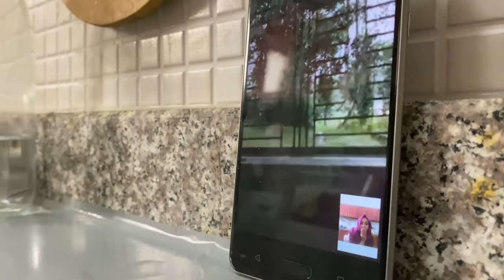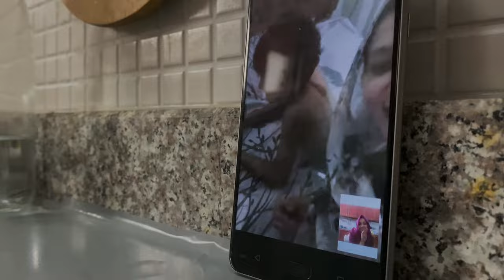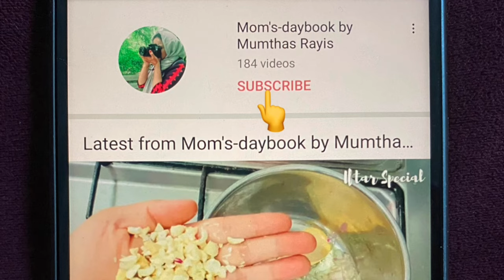Our Eid Vlog 2021 | Neyyappam Recipe | Some Eid Preparation | Qatar Malayalam Vlog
Hi dears..Eid Mubarak to all my viewers 👍🏻.Hope you all are safe and sound.My new video uploaded hope you all like this video 👍🏻.